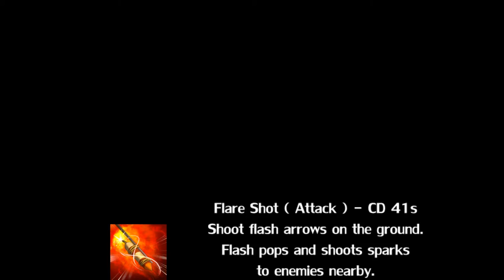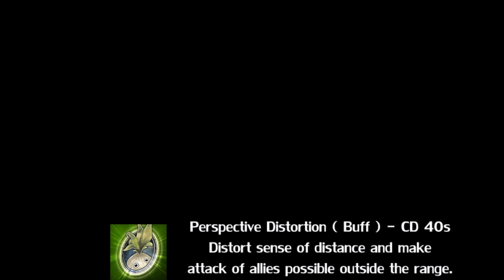Tree of Savior - Scout Skills ( Adv. Archer )